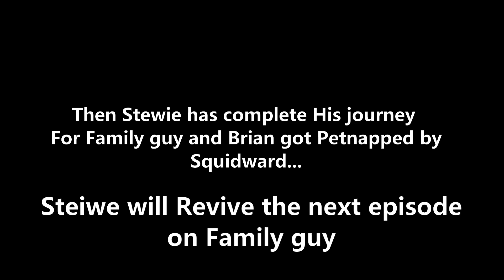Brian Return home to Stewie this happen...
Upgraded form for Brian and Spawn out Kion(A.k.a Another lion from mulit-verse) so He change back to himself Brian and tell stewie to Brainwash of his mind after he watch the Commercial make him Corrupt his mind and this Happen to Stewie with mini fridge. He too young to use the mini fridge in his room and forgot to check if it closed.
Someone Petnapped Brian for good!